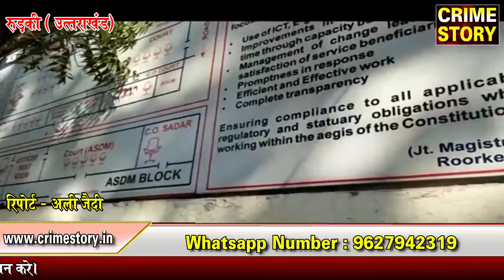तहसील में पेड़ गिरने से मची अफरा-तफरी..